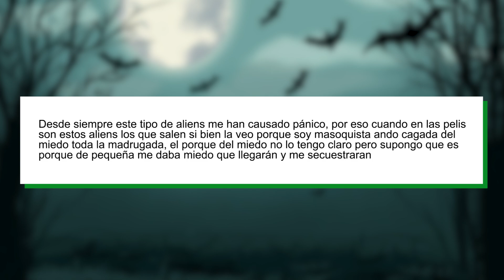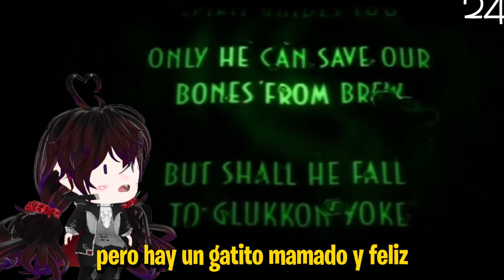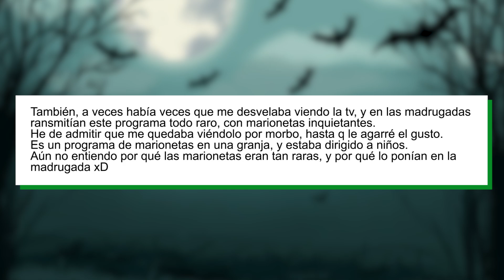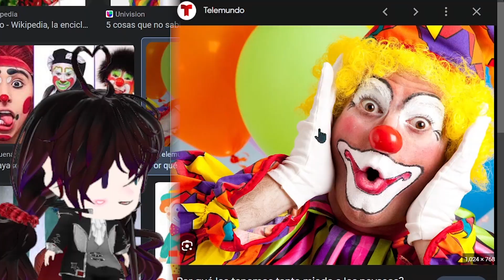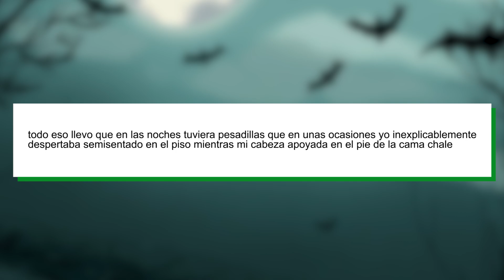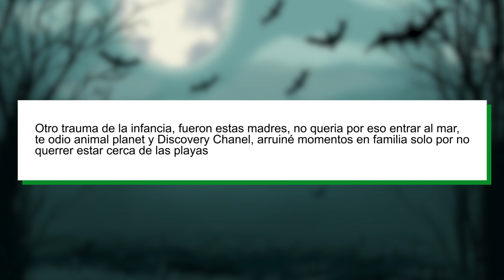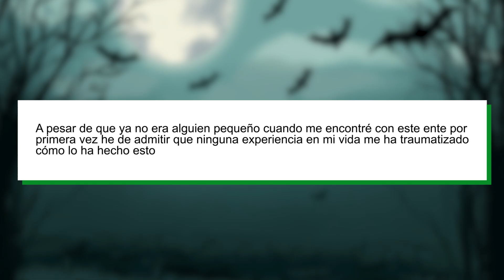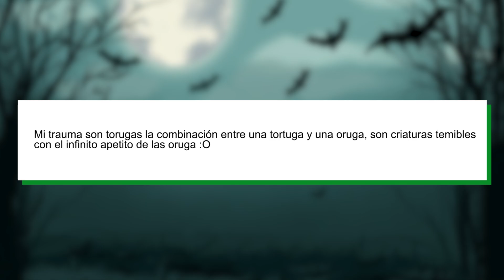PERO QUÉ MIEDO!!!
Espero les guste este bonito video de cositas de meyo y... BUHH!!
JAJAJA XD te asuste?

Recuerda que hago directos en Twitch en donde pasan esta clase de cosas.